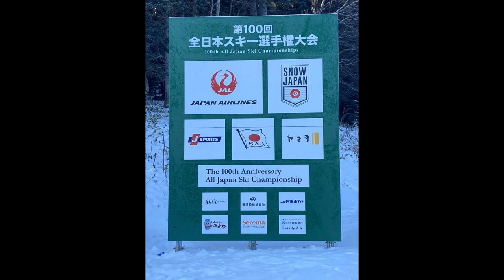第100回全日本スキー選手権大会 女子ＳＬ1本目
令和３年１２月３０日に阿寒湖畔スキー場で開催された「第１００回全日本スキー選手権大会」の女子SL第１シードの１本目

富井雪奈・片桐麻海・渡邉愛蓮・前田知沙樹・蓮見小奈津・前田茉里乃・石橋未樹・小番聖夏・本田陽菜・千國楓花・岡本乃絵・宮崎栞奈・新井真季子